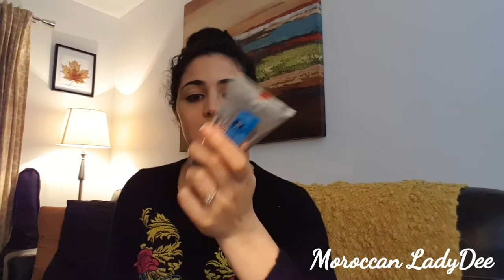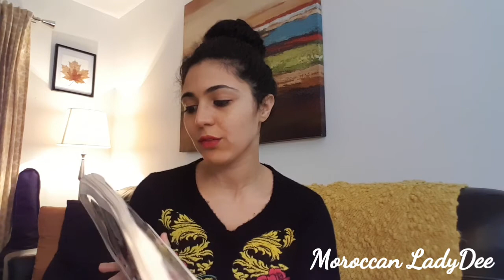Haul Jean Coutu ( Pharmacie ) | MOROCCAN LADYDEE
Heureuse de vous retouver à nouveau sur ma chaîne youtube Moroccan Ladydee.
Je partage avec vous mes derniers achats de pharmacie.